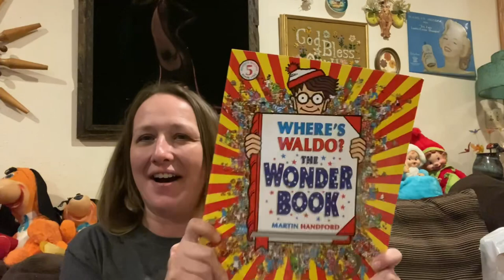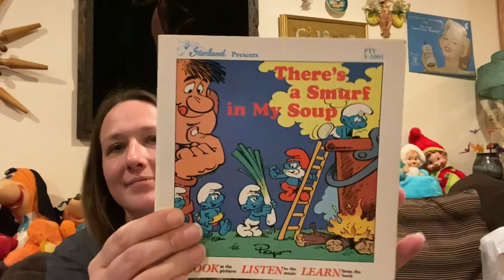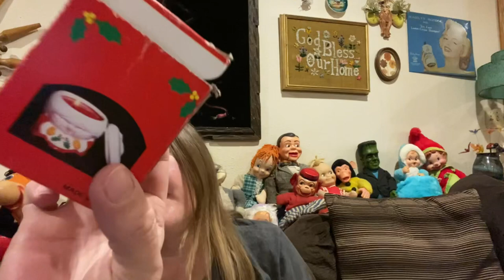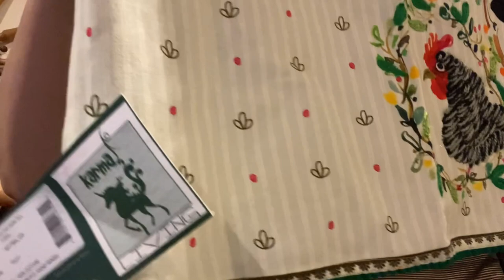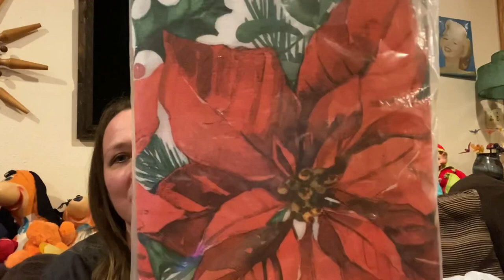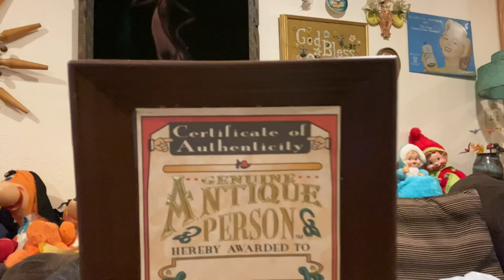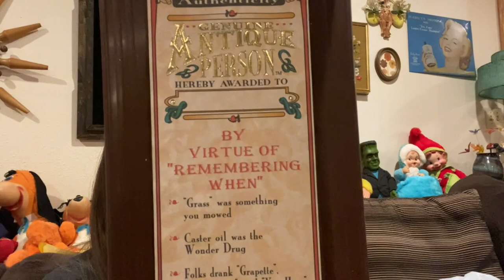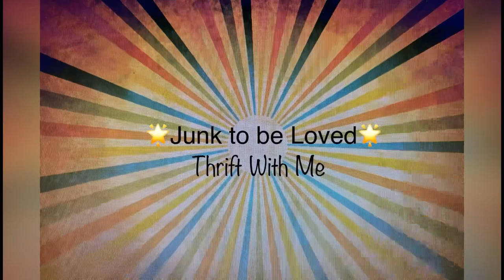Only Spent $39 at the Goodwill Bins | Shiny Brites, Vintage Toys, Jim Shore, & More….